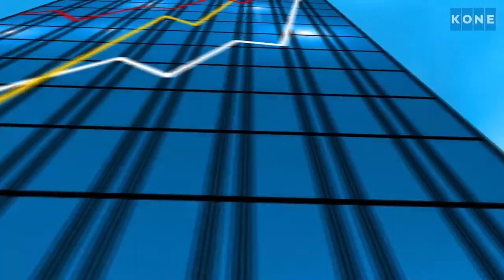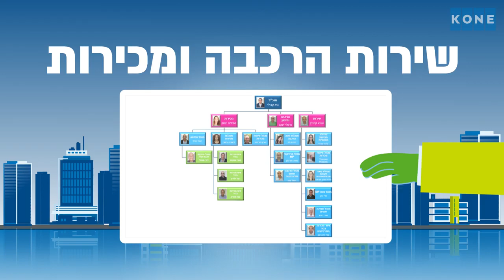KONE - End Year Explainer Video